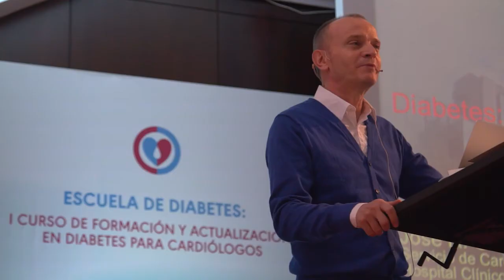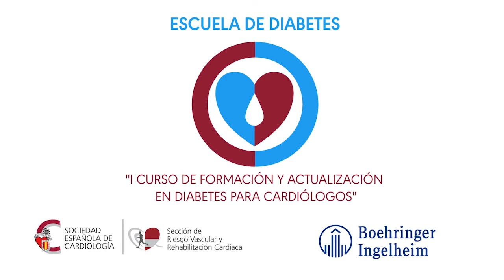Escuela de diabetes. I curso de actualización en diabetes para cardiólogos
La Sección de Riesgo Vascular y Rehabilitación Cardiaca de la Sociedad Española de Cardiología organiza la Escuela de Diabetes, un curso de actualización en materia de diabetes para cardiólogos